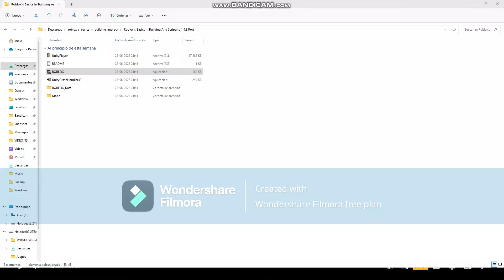Roblox Basics Death Killed